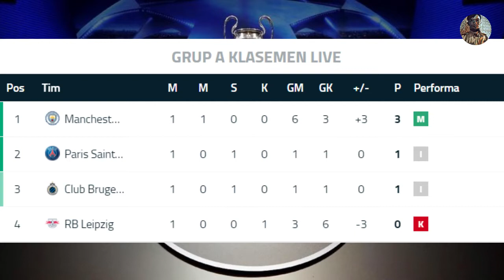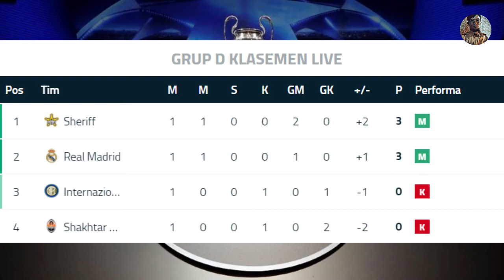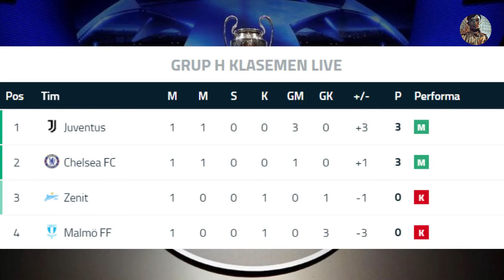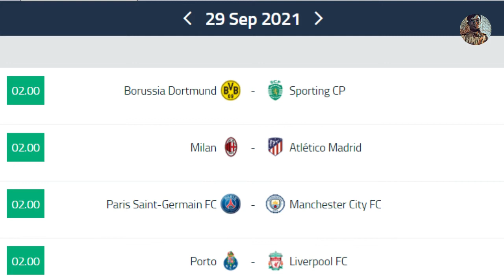Klasemen Sementara dan Jadwal Pertandingan Pekan Ke-2 UCL 2021/2022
Klasemen,
Jadwal Pertandingan,
Jadwal Bola,
UCL,
Liga Champion,
Ronaldo,
Bola Terbaru,